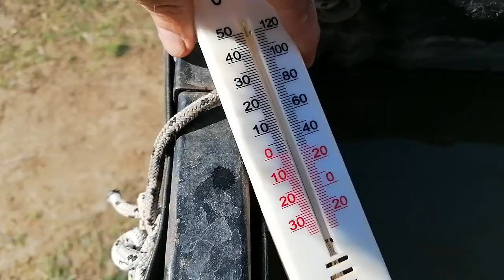A nem száraz Igazság!☝️😍🛀❄️...és ez nem kacsa! 🦆🤪